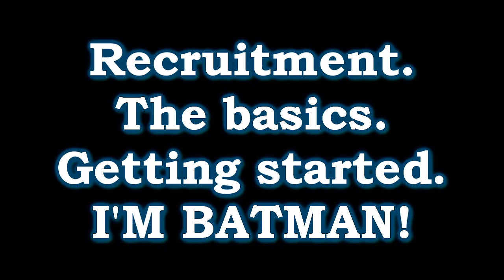Gotham City Imposters XBLA Gameplay. Getting started. The Basics.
Gotham City Imposters is almost upon us. Batman is off on vacation and it's up to the citizens of Gotham to protact the city from all the crazies out there.

GCI is a new downloadable first person shooter with it's tongue firmly in cheek. It can be compared to Team Fortress and every other first person shooter out there. What makes this one stand out? IT'S FREAKIN' BATMANS VS JOKERS!!! Need I say more?

The game is insanely fun. Easy to pick up and play and great to look at and the weapons are just nuts. :-) I'm hoping that once the game finally releases on January 10th on both XBLA and PSN, that there will be more maps and modes. As it stands now there are only 3 modes and a couple of maps. But still, the game kicks major bat ass.